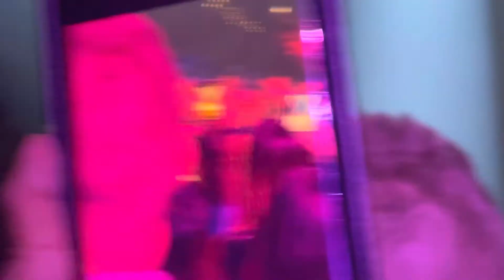Rick Astley *Together Forever* Hard Rock Casino - Atlantic City 7/3/22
Side Note: This is posted for Nostalgia Only